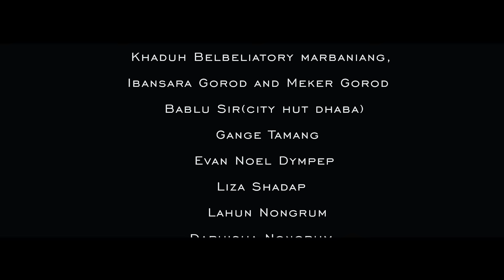A Ko Baieid - Kupar shadap ft Genevieve Nongrum & Daphisha Kharbani (Official music video)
Khasi love song
Contemporary Dance

Copyright @KupshaProduction
La mana ban upload ne thep biang ïa kane ka jingrwai ne ka video khlem ka jingbit na kiba bat ïa ka hok longtrai @KupshaProduction

CREDITS
Special thanks to
Ibansara Garod, Meker Garod, Bablu Sir ( City hut dhaba)
Friends:
Gange Tamang, Evan noel Dympep, Mary Joan Nongrum, Liza M Shadap, Daphisha Nongrum, Daphisha Kharbani, Annie kharbani.

Cinematographer: Shubom Senapaty
Recording, Mixing and mastering : Frankie Ri Nongrum
Guitar work: Jewel Roy
Directed and Produce: Kupar Shadap
Artist: Kupar Shadap, Daphisha kharbani, Genevieve Nongrum & Evan Noel Dympep.